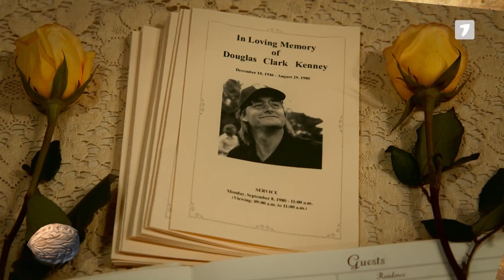Reforma în justiție ⚖ de-a hoții și vardiștii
Excerpt din emisiunea Ora de Ras, din data de 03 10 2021